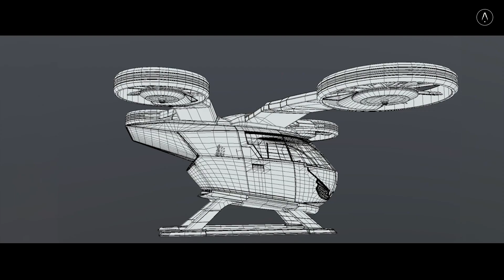3D Modeling a Taxi Drone | From Concept to Unreal Engine Animation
Brief behind-the-scenes. Through this video and the various links below, you can see some of the expertise we put at the service of our customers.

See how this model is designed to fit various platforms including AR, VR, 3D configurators, and real-time simulations.